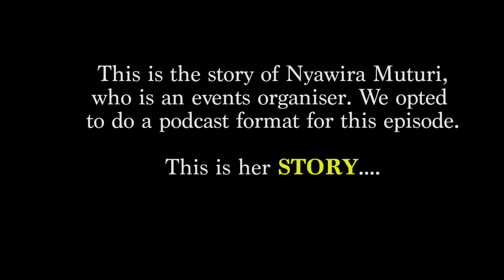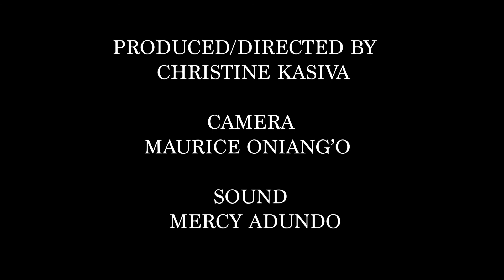EPSIODE 4 - THE RESEARCH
The Endo Series project highlights the stories of 5 women who have been battling endometriosis in their lives. It's also meant to create awareness about the condition especially during this week which is endometriosisawarenessweek​​.

Here is our fourth episode with Nyawira Muturi. Her episode adopts the podcast format so have a listen to her story.

Created and directed by Christine Kasiva.
Shot by Maurice Oniang'o.
Sound by Mercy Adundo.
Special thanks to Zillah Nashera and  Endometriosis Foundation of Kenya(EFK).